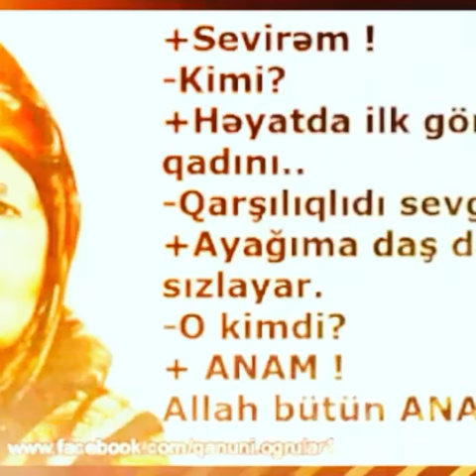Ana mahnısı çox gözəl. (dinləməyə dəyər)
Mütləq izləyin